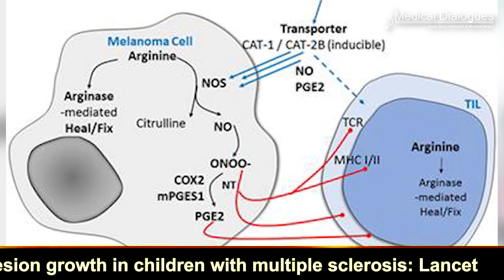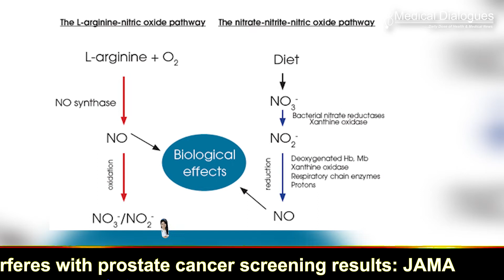Oral Arginine could enhance radiation therapy for cancer